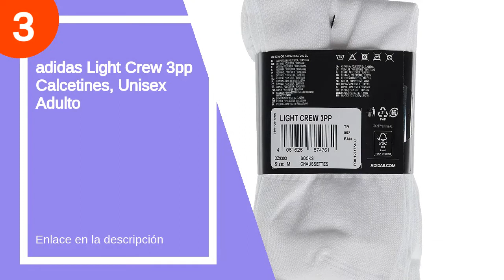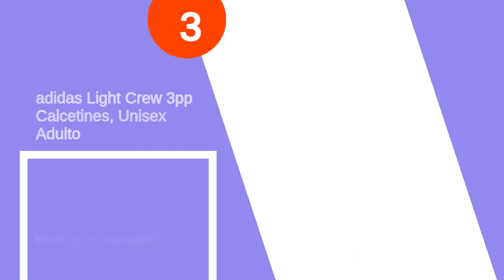Los 5 mejores calcetines adidas blancos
✋  Aquí están los 5 mejores calcetines adidas blancos disponibles en el mercado.

🔽🔽🔽 ENLACES DE COMPRA CALCETINES ADIDAS BLANCOS 🔽🔽🔽

5) adidas Fold Cuff Crw Socks Unisex adulto

4) adidas Cush Ank 3pp Calcetines Hombre

3) adidas Light Crew 3pp Calcetines, Unisex Adulto

2) adidas Cush CRW 6pp Calcetines, Unisex Adulto

1) adidas 3s CSH Crw3p Calcetines Unisex Adulto

00:00 - Intro
00:13 - 5) adidas Fold Cuff Crw Socks Unisex adulto...
00:26 - 4) adidas Cush Ank 3pp Calcetines Hombre...
00:44 - 3) adidas Light Crew 3pp Calcetines, Unisex Adulto...
01:05 - 2) adidas Cush CRW 6pp Calcetines, Unisex Adulto...
01:25 - 1) adidas 3s CSH Crw3p Calcetines Unisex Adulto...